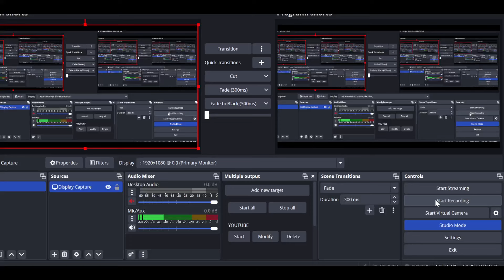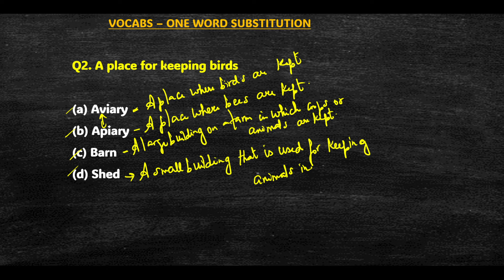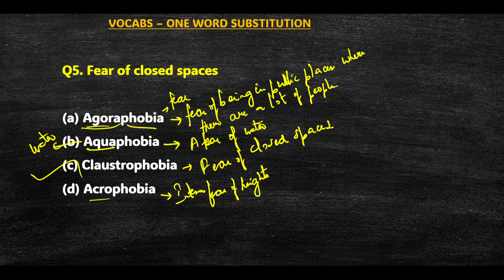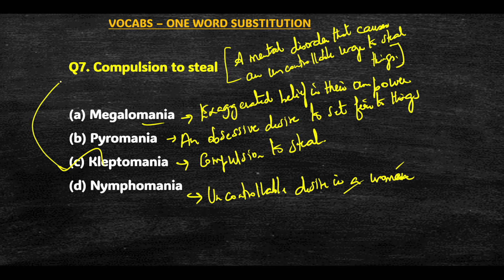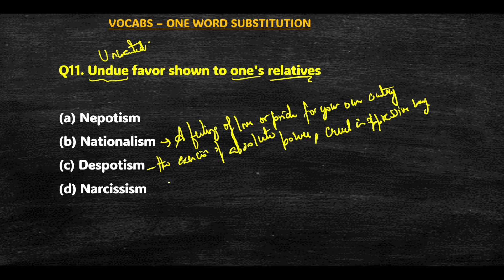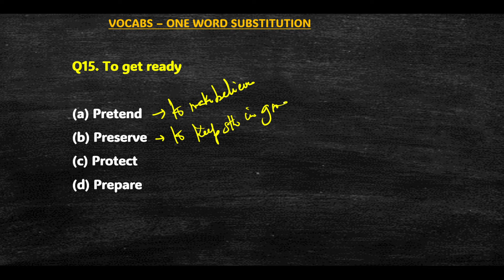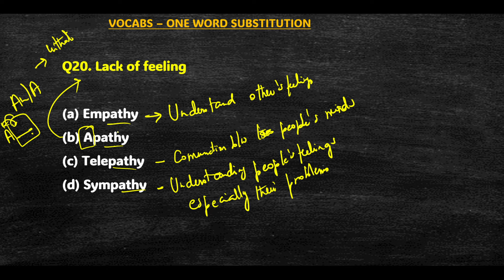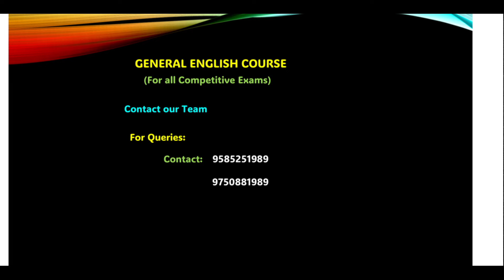DAY-5. 45 DAYS STUDY PLANNER SSC MTS ENGLISH.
Download our Easy English with Ambika from Play Store.
Organization code : 0434595
Note : First register on website and then only you will be able to login the app